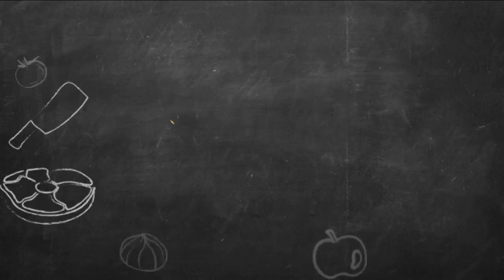Good Day Cooks: Slow Luck | FOX 7 Austin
Slow Luck, a locally-owned and locally-made non-alcoholic spirit, is looking to make bars a more inclusive experience, no matter what someone's drinking preferences are. The team behind Slow Luck has over 20 years of experience in the beverage industry and created the beverage during quarantine. Co-owner Sam Abdelfattah joins Good Day Austin's Libbi Farrow and Adaleigh Rowe to share about their business.